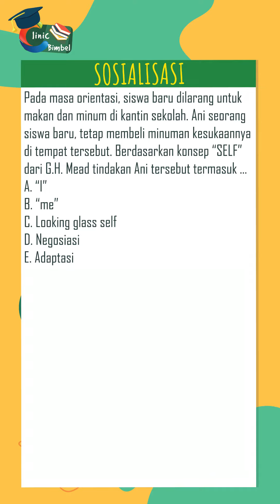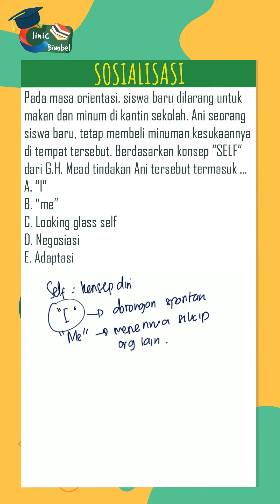UTBK SOSIOLOGI (SOSIALISASI)